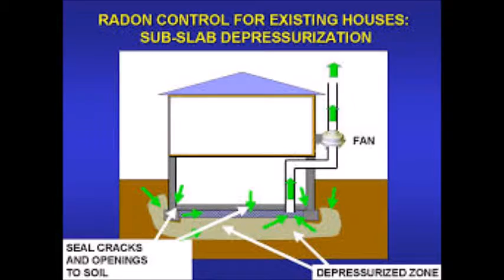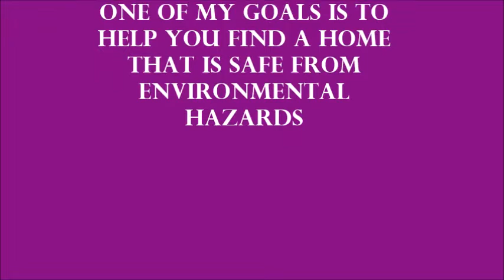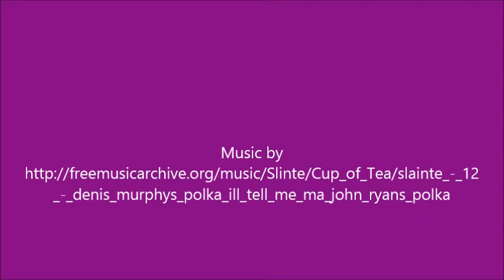What is Radon Gas? - Call Russ at - Metro Detroit Home Buying Tips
Radon causes cancer -so here is an explanation of what is Radon gas.  Metro Detroit home buying tips from Russ Ravary realtor a full time experienced real estate agent.